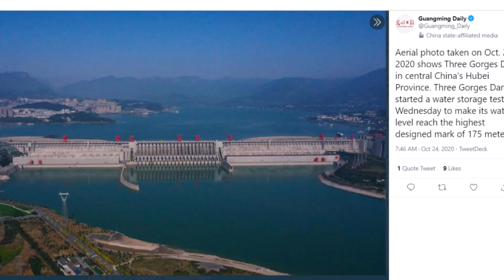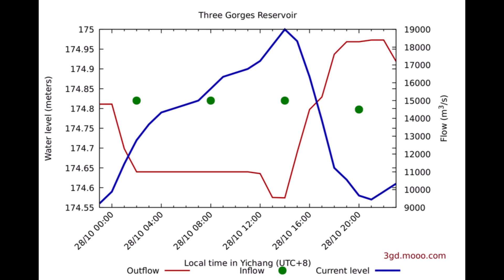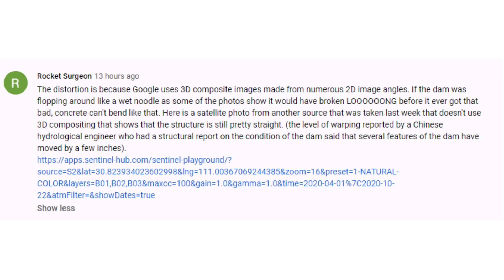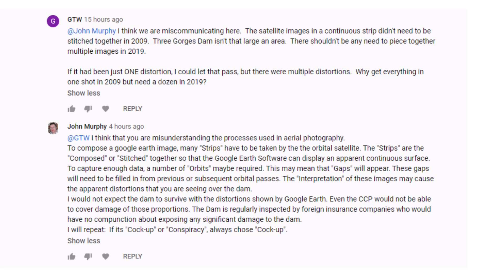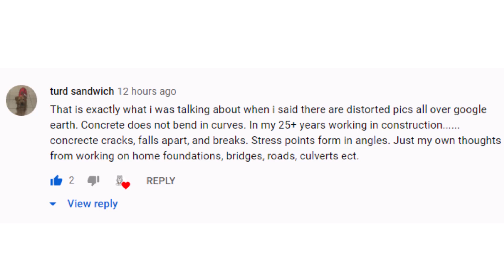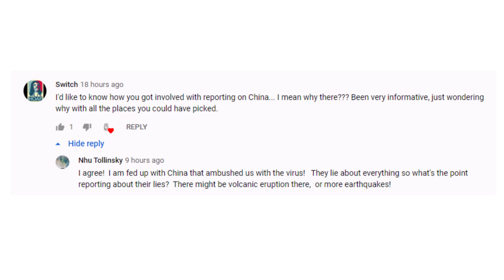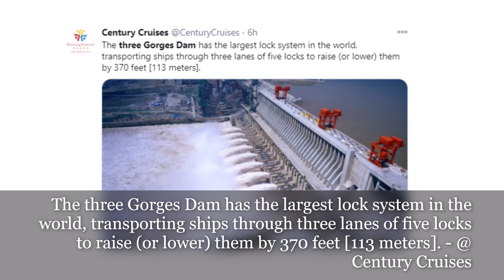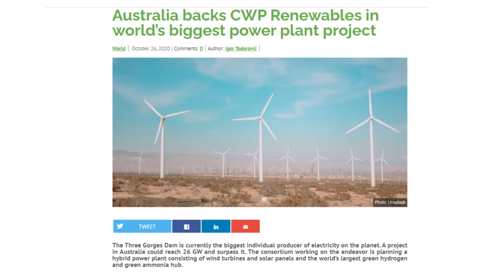Three Gorges Dam Update October 28 2020